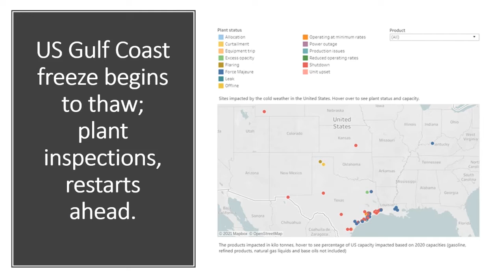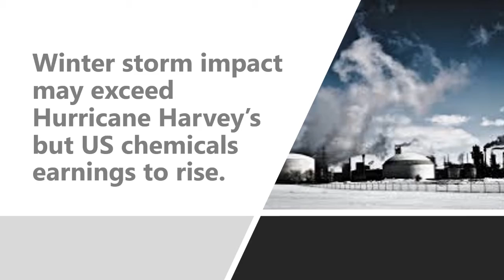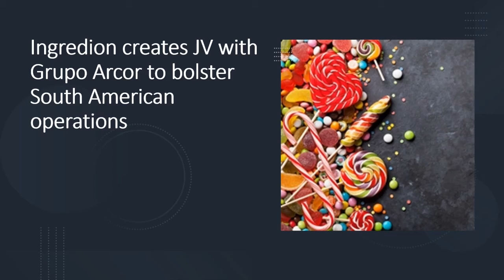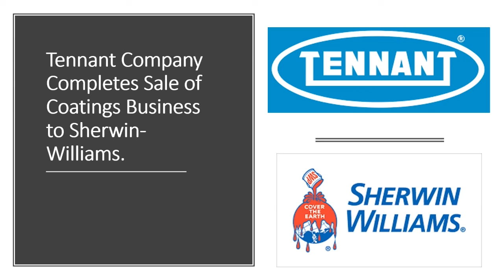Industry Rxns - Ep. 17